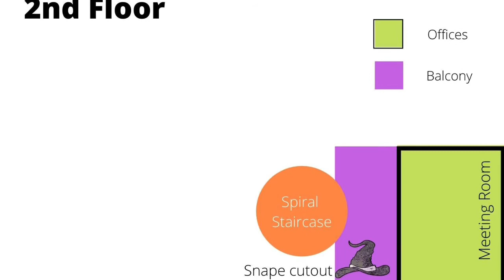The Floor Plan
It's the final day! Today's evidence includes a secret journal entry found hidden in Robert's desk, a floor plan of the library and everyone's office location, and a snippet from Basil's plant time lapse video taken at 5:47pm the night of the murder.

Now that you have all the evidence, it's time to solve the case. Make sure your accusation includes who did it, how they did it, and what led you to that conclusion. Good luck!